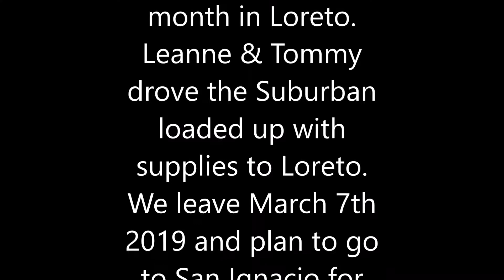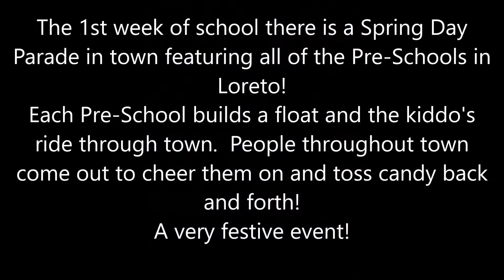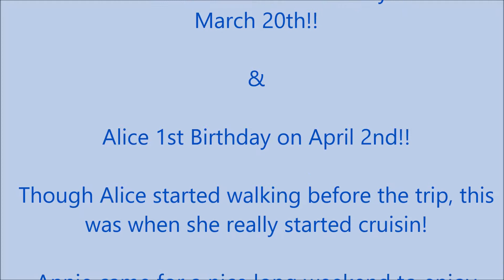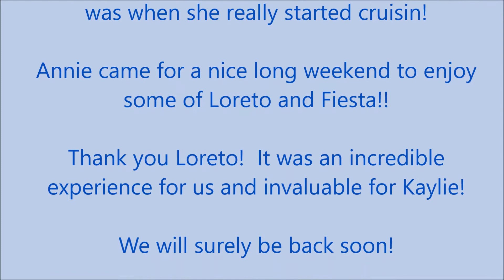Luke's Loreto Trip March/April 2019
Luke's go to Loreto for a month!
Kaylie goes to Loreto Montessori School!